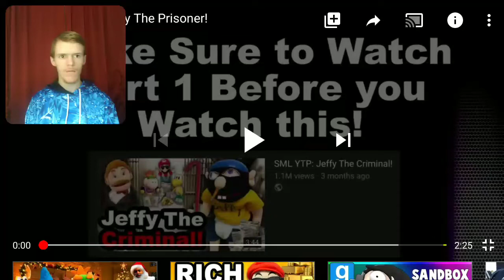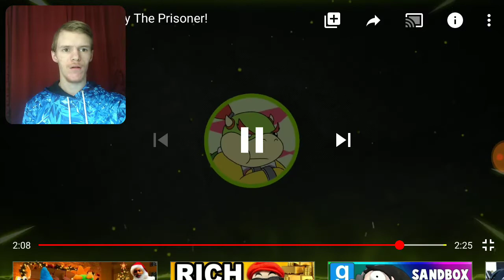Reaction - SML YTP: Jeffy The Prisoner!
Whatever you do, don't drop the soap.